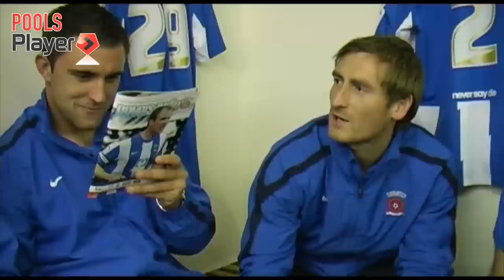Peter Hartley's Pools Daydream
Our video of Peter Hartley daydreaming about life without Pools never
gets old - as he encounters some familiar faces during this hilarious
sketch! This was part of our entry in to a Football League competition in 2011/12 in which we finished second!